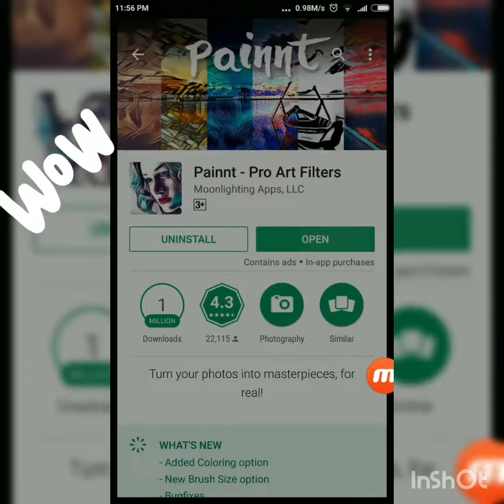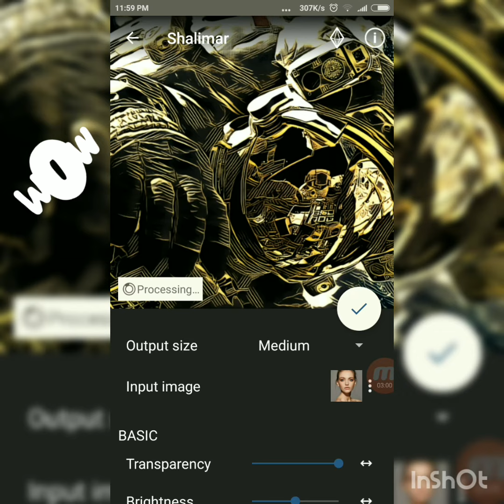||Awsome pro art filters on painnt editing app|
Painnt turns your photos into masterpieces, for real! Use the most advanced AI tech to dramatically improve your art with tons of fully customizable HD filters.(painnt-pro art filters app)